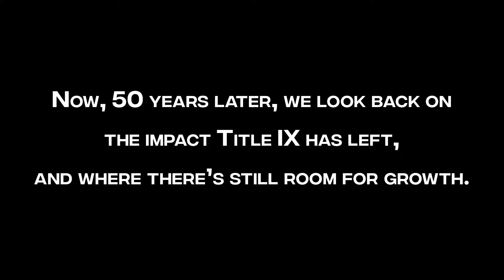Celebrating and Reflecting on 50 Years of Title IX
On June 23, 2022, we celebrate the 50th Anniversary of TitleIX.

Faculty and Staff members of La Salle University reflect on the last 50 years of progress, tell their experiences, and share their hopes for the next 50 years.

Make a difference & consider a gift to the Explorer Women's Fund